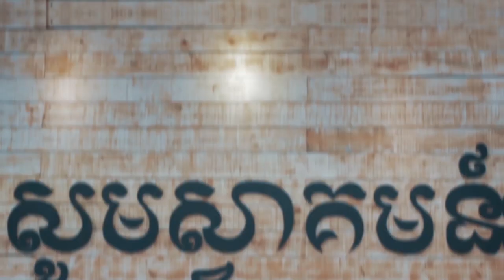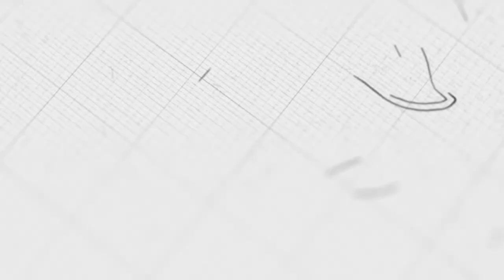ក្រឹត្យវិន័យទី៧ | លោកគ្រូ សាមឌី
ដោយលោកគ្រូ៖ សាមឌី

យើងខ្ញុំសូមអរគុណសម្រាប់ការទស្សនាមេរៀនអធិប្បាយ!